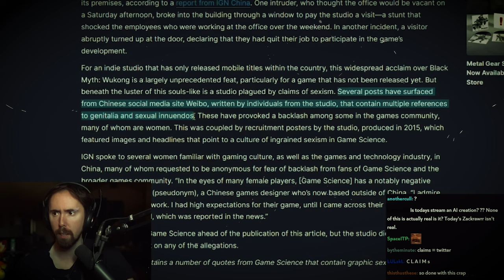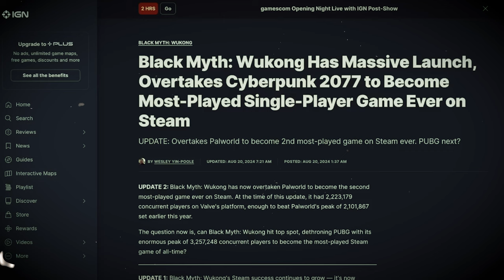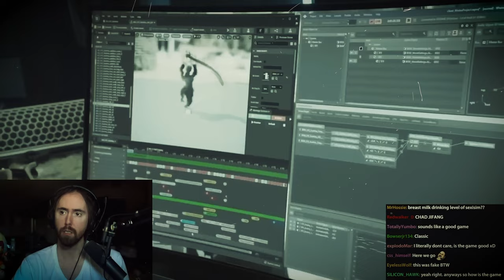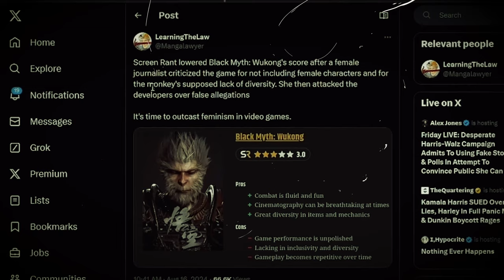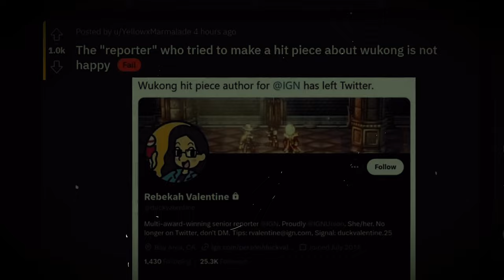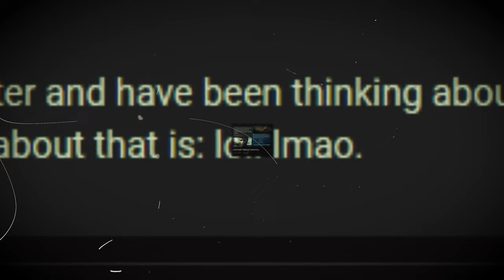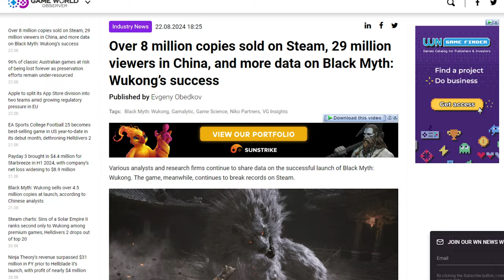Black Myth: Wukong SLAPS the Face to WOKE Culture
🔥 Why Black Myth: Wukong Is Breaking the Internet and Pushing Back Against Woke Culture! 🔥

Hey there, gamers! Welcome back to the channel where we dive deep into the biggest stories in the gaming world, and today’s topic is absolutely on fire! We’re talking about Black Myth: Wukong—a game that has taken the gaming community by storm and sparked some seriously heated debates. Whether you’ve been following the controversy or just hearing about it for the first time, buckle up because this video is going to cover it all!

💥 Why Black Myth: Wukong Is More Than Just a Game 💥

Black Myth: Wukong isn’t just climbing the charts—it’s shattering records! From the moment it hit the market, this game has been a cultural phenomenon, quickly becoming one of the top-selling titles on Steam. But what’s got everyone talking? It’s not just the stunning graphics or the killer gameplay; it’s the narrative that goes against the grain of today’s gaming industry.

In a world where more and more games are shaped by social and political trends, Black Myth: Wukong is taking a stand by embracing traditional storytelling rooted in rich Chinese mythology. And guess what? Gamers are LOVING it. This game has been labeled as ‘anti-woke,’ and it’s a label that many players are wearing like a badge of honor.

🌟 A Game That Speaks to the Masses 🌟

We’ll break down how Black Myth: Wukong has managed to attract millions of players in just days, becoming one of the highest-selling games of all time. Yep, you heard that right—ALL TIME. And let’s not forget the controversies that have only fueled its success. Articles tried to brand this game as sexist, racist, and not inclusive enough, but instead of hurting it, these criticisms have only rallied more gamers to its side. When an IGN journalist rage quits Twitter after failing to cancel this game, you know something big is happening!

🚀 Why This Game Is a Cultural Touchstone 🚀

The success of Black Myth: Wukong isn’t just a win for the developers—it’s a win for every gamer who’s tired of having forced inclusivity shoved down their throats. This game has shown that there’s still a massive audience for titles that prioritize immersive storytelling and core gameplay without pandering to the latest social trends. It’s proof that you don’t need to go woke to succeed—sometimes, sticking to your roots is exactly what people want.

🔥 Why Black Myth: Wukong Matters to You and Me 🔥

As we watch this game continue to dominate, it’s clear that Black Myth: Wukong is sending a powerful message to the gaming industry: quality storytelling and gameplay still reign supreme. For those of us who miss the days when games were about escaping into incredible worlds and not about ticking diversity boxes, this game is a breath of fresh air.

So, what does this mean for you? It means your voice matters, your choices as a consumer matter, and your wallet speaks volumes. The success of Black Myth: Wukong is a clear indicator that when we support what’s good, the industry will follow. And honestly, who wouldn’t want to see more games like this?

So, what do you think? Is Black Myth: Wukong a game-changer in more ways than one? Let’s get the conversation going.

Timestamp:
0:00 Intro
0:34 How Black Myth Wukong Developer's Sexism Controversy
2:05 Black Myth Wukong Breaks Overall Sales Record
3:12 WOKE Journalists Tried to Cancel Black Myth Wukong
4:51 Screen Rant Ridiculous Review
5:48 Woke Journalist Quits Journalism Because of Black Myth's Success
8:19 Black Myth is a testament that Wokeness doesn't bring Sales
11:29 Masculinity is not a crime